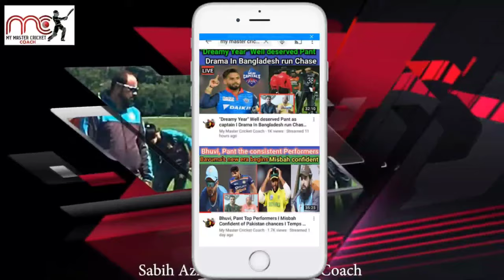First Cricketing Steps of Muhammad Shafi Azhar I Grandson of Sabih Azhar Level 4 Master Coach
Sabih Azhar Level 4 Master Cricket Coach